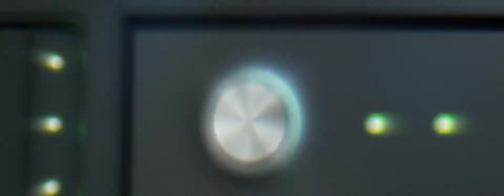Samsung LED as a core component solution provider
Samsung LED inspires the world and shapes the future with the most advanced LED technologies.